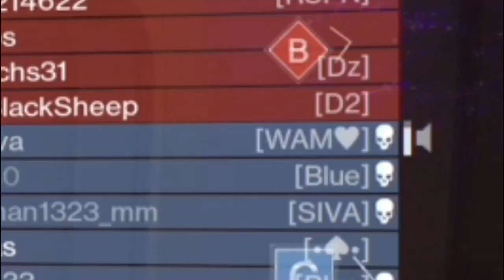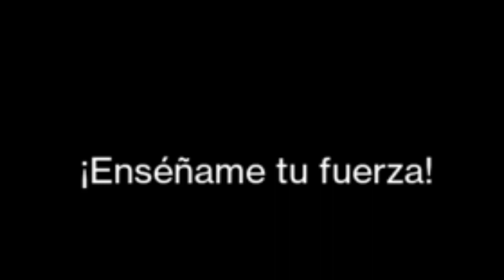EL ESTANDARTE DEL MEME: Y las armas misteriosas de Año 1.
Hola, Dudes!
Está de regreso el ESTANDARTE DEL MEME! Hace tiempo ya que no hacíamos video del Estandarte pero hoy llegó el día, en esta ocasión vamos a usar unas armas de año 1 que YA NO USAN y que son IMPRESIONANTES!